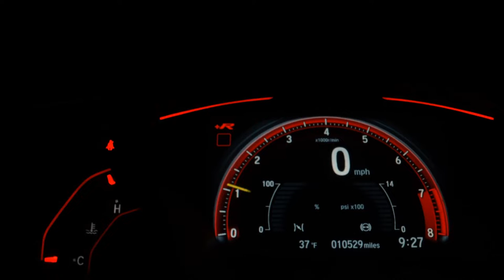TOYOTA ETIOS - 2014 - Ribeirão Preto/SP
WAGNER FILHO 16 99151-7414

Dados do Veículo
Veículo: TOYOTA / ETIOS 1.5 XS SEDAN 16V
Ano: 2014/2014
Combustível: FLEX
Portas: 4 PORTAS
Câmbio: Manual
Cor: PRATA
KM: 142.827

✅ Ar Condicionado
✅ Vidros Elétricos